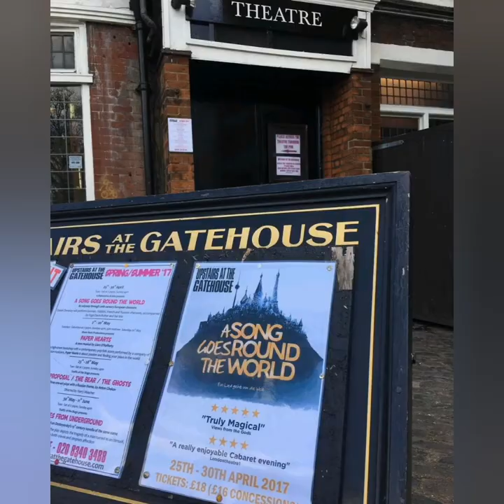Daniel Donskoy´s Bühnenshow: A SONG GOES ROUND THE WORLD/ Ein Lied geht um die Welt/ 2017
Alles zusammengetragen, was es auf Insta, Facebook und Twitter zu finden gibt.
Leider gibt es nicht viel, die Videos sind nicht gekürzt, sie sind so und mehr gibt es nicht.
A SONG GOES ROUND THE WORLD vom April 2017:
EIN LIED GEHT UM DIE WELT: Die besten europäischen Chansons des 20. Jahrhunderts auf Deutsch, Jiddisch, Russisch und Französisch.
„Hymn L’amour“, „A Yiddishe Mame“, „Ochy Chernie“, „Papirossen“, „Rebbe Elimelekh“, „Bei Mir Bistu Shein“, „Ein Lied geht um die Welt“, „Ein kleiner grüner Kaktus“, „Veronika, der Lenz ist da“, „La Vie En Rose“, „Je Ne Regrette Rien“, „Sous Le Ciel De Paris“, „Dorogoi Dlinnoyu“ und noch viel mehr.
Playtosee schreibt: "...Daniel Donskoy hat eine facettenreiche Identität als Schauspieler, Sänger, Tänzer, Polyglott und ehemaliges Model mit einer Erziehung in Russland, Israel, Deutschland und dem Vereinigten Königreich. Aus dieser natürlichen Vielfalt und Fülle macht er eine Tugend in seiner aktuellen Kabarettshow, die sich klassischen europäischen Chansons aus der Mitte des 20. Jahrhunderts widmet. " ... "...Donskoy ist in der glücklichen Lage, seine Karriere in verschiedene Richtungen lenken zu können. Kabarett ist ein internationales Genre, das viel reist, und mit seinem einzigartigen kulturellen Erbe hat er viel zu geben und viele faszinierende Programme zu entwickeln, die das Publikum in ganz Europa ansprechen würden. Angesichts seiner Fähigkeiten und des traditionellen Fokus des Kabaretts auf Satire und zeitgenössische Kommentare wäre es faszinierend zu sehen, wie er versucht, einige eigene Kompositionen und Kommentare zu der reichen Literatur hinzuzufügen, über die er bereits verfügt. Er ist ein junger Künstler mit großem Talent und Potenzial und definitiv jemand, nach dem man im In- und Ausland Ausschau halten sollte."
musicaltheatrereview. com schreibt: "...Die Show wurde von Daniel Donskoy entwickelt und aufgeführt, der in Russland geboren wurde, aber im Alter von sechs Monaten in Ost-Berlin aufwuchs. Seine anschließenden Reisen haben es ihm ermöglicht, ein Programm mit deutschen, jiddischen, französischen und russischen Chansons in ihren Originalsprachen vorzustellen. " ... "...Donskoy besitzt eine feine Baritonstimme, eine energische Persönlichkeit und eine leichte Art, mit seinen Zuhörern sowohl in Liedern als auch mit seinen Einführungen und seinen Familienanekdoten zu interagieren. "
mytheatremates. com schreibt: "...Erst Mitte 20 ist Donskoy wirklich ein Kind Europas. Er ist in mehreren Ländern aufgewachsen und verfügt über eine mehrsprachige Anziehungskraft, die ebenso attraktiv ist wie seine sanfte Stimme. In der ersten Hälfte beherrscht er die Bühne und wirbelt das Publikum durch einige der bittersüßen Juwelen der deutschen und jiddischen Liederbücher. " ... "...Die Wahl der Programmierung und Präsentation ist ausgezeichnet. Donskoy hat eine ungekünstelte, aber einnehmende Art, eine gewinnende Energie und ist ein natürlicher Kommunikator. Die Zusammenhänge und Gründe für die Items werden überzeugend und knackig erklärt. Er kümmert sich auch darum, einige der Strophen in jedem Lied zu übersetzen, damit das Publikum immer mit der Bedeutung verbunden ist, selbst wenn es um „einen kleinen grünen Kaktus“ geht. Er singt mit einer ungekünstelten Schlichtheit ..."
Wer ist Daniel Donskoy?

Schauspieler: Maik Schäfer/ Pfarrer Sanmann in "Sankt Maik"/ Flavus in "Barbaren 2"/ James Hewitt in "The Crown"/ der russische Grand Duke Alexander in "Victoria, die Serie" (2016)/ Danny Dahan in "Strike Back"/ Lars Schröder in "Schlafschafe"/ Andreas Koch in "Tatort Dresden"/ Nick Schmitz im "Tatort Göttingen"/ Avi Cohen in Soko Leipzig/ Nicky Jansen in Soko Köln/ Daniel Niemeyer in Heldt/ Tom Müller in "KI, die letzte Erfindung"/ Ron in "Crescendo # makemusicnotwar"/ Steven Williams in "Der Palast"/ Leo Gold in "Faking Hitler"/ Angst/ Conrad Bruhns in "Wenn das 5. Lichtlein brennt"/ Adama in "Prometheus Rising"/ Peter in "Detectorits"/ Dr. Robert Eichhorn in Serie  + Film + Amazon- Serie "Bibi &Tina"/ V.irtue im Film ANGST (LOVE WILL KEEP US SAFE FROM DEATH)/ David Satinov im Kurzfilm "Fatal Romantics", Karl Josef Silberbauer in "A small light- Ein Funke Hoffnung", u.s.w..
Musiker: es gibt viele Videos auf YouTube:  5 Festivals 2019/ 1.Tour: 6 Städte 10/2019
Moderator: Deutscher Filmpreis 2021/ Freitagnacht Jews: 12 Folgen +  4 Folgen Podcast
Erhaltene Preise für Freitagnacht Jews: Deutscher Fernsehpreis 2021 und Grimme Preis
2022 und als Maulwurf ist Daniel der Gewinner von THE MASKED SINGER Germany 2022